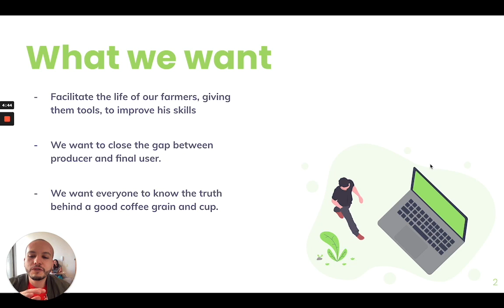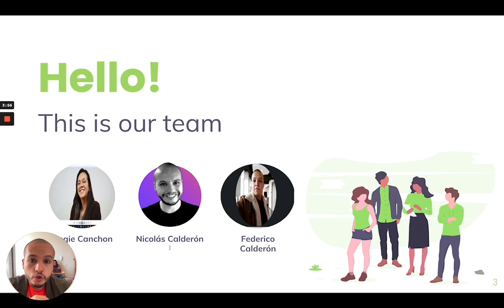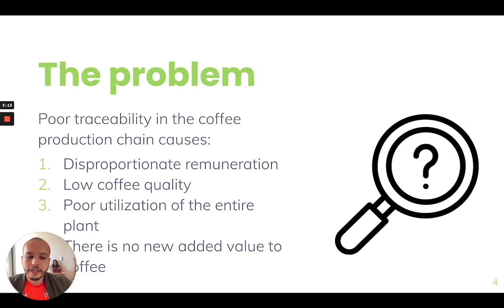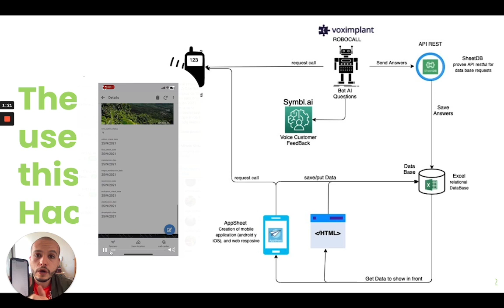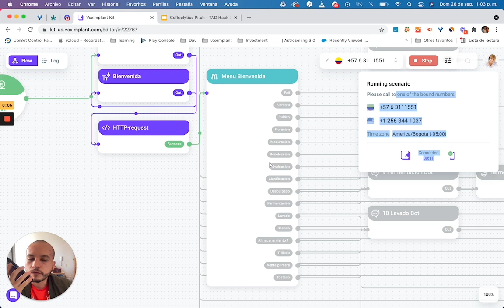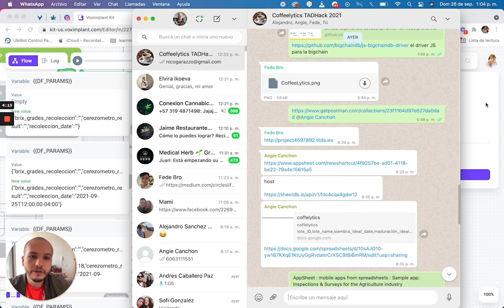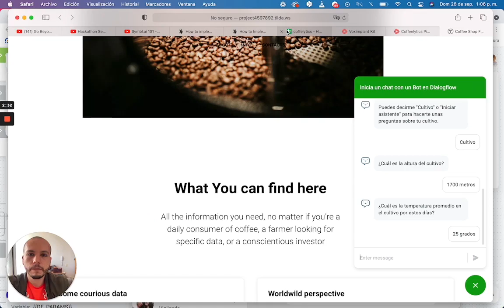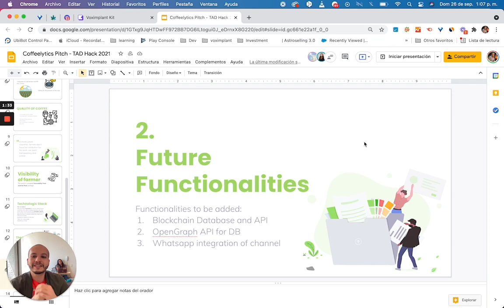Coffeelytics - Nicolas Calderon, Federico Calderon, Angie Canchon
Make life easier for farmers by giving them tools to improve their skills, bring the producer and the final consumer closer together and standardize and technify the coffee production chain with transparency